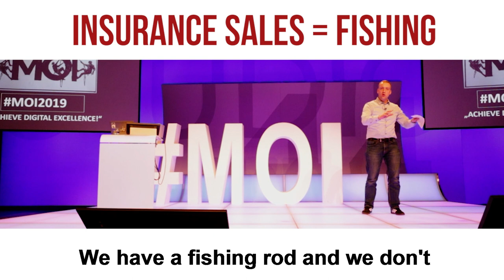is like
What does insurance sales have to do with fishing?

A lot. While Google, Facebook, and Amazon have reinvented the game and make the customer coming to them, sadly the 150 years old insurance process is still doing it the old way.

Music License